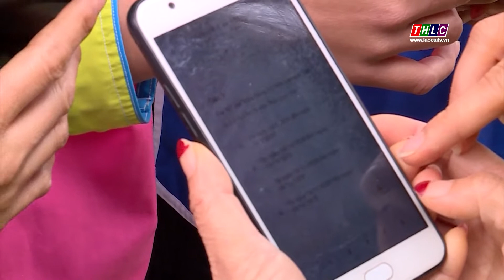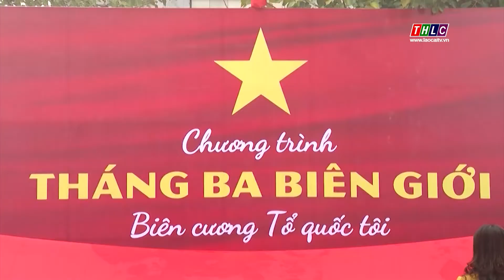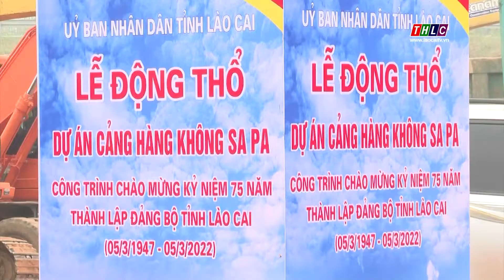Lan tỏa các phong trào thi đua chào mừng kỷ niệm 75 năm thành lập Đảng bộ tỉnh | THLC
Laocaitv.vn - Cách đây tròn 75 năm, ngày 5/3/1947 Đảng bộ tỉnh Lào Cai ra đời. Đây là sự kiện có ý nghĩa rất quan trọng, tạo ra bước ngoặt trong phong trào cách mạng ở địa phương. Kỷ niệm 75 năm ngày thành lập Đảng bộ tỉnh, nhiều phong trào thi đua, phần việc thiết thực đã và đang được toàn Đảng bộ, quân và dân các dân tộc Lào Cai thực hiện, tạo nên đợt sinh hoạt chính trị sôi nổi, rộng khắp.
Đài Phát thanh - Truyền hình Lào Cai